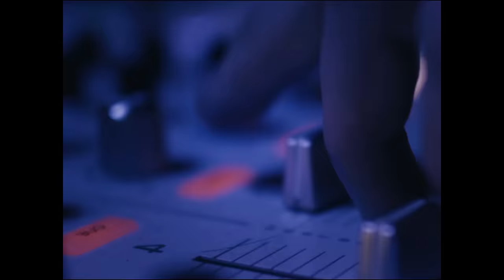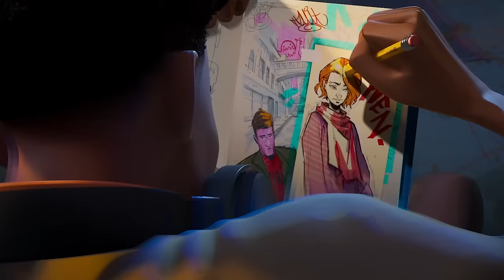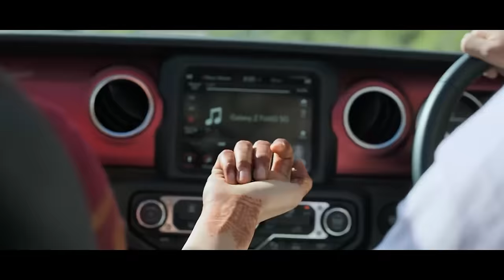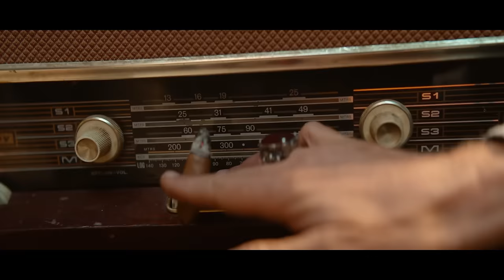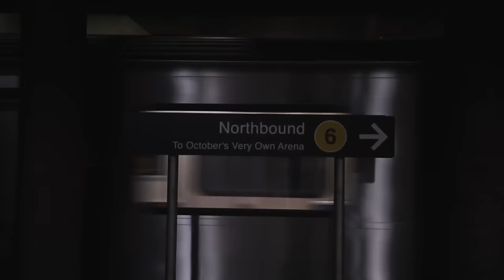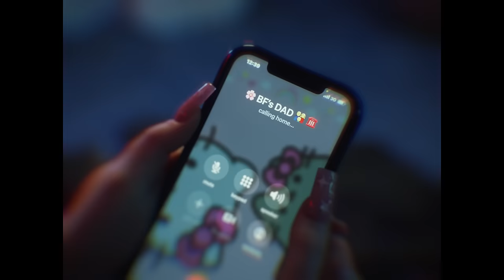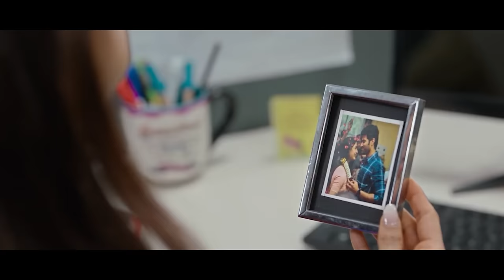2023 YEAR END MEGAMIX - SUSH & YOHAN (BEST 250+ SONGS OF 2023)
[2:24 - 2:31 is muted due to Worldwide Copyright Reasons]

5th Anniversary Sush & Yohan Year End Megamixes
Presenting, a compilation of the Best 250+ songs of the Year 2023!

7 Chapters of 2023
0:00 Intro/Prelude

2:05 I. Realm Of Reign
2:55 II. Am I Dreaming
6:04 III. Realm Of Darkness
7:31 IV. Art Of Escapism
9:49 V. Art Of Chaos
11:42 VI. Cupid's Dream
14:14 VII. Surreality

17:29 End Credits

It's been exactly 5 years since we started creating Year End Mashups and it brings us immense joy and pleasure to bring forth this blend of the best pieces of Pop Culture from this year that we vibed to, jammed with, and lastly related to the most. Year End Projects are just more than mashups for us, they are experiences that we articulate with our whole hearts for you all.
We hope you like this compilation and have a look back at what an amazing year 2023 has been for music and all of us :)

wish you a very blessed New Year 2024
thanks! peace out 🕊️

- Yours truly,
Sush & Yohan  🤍